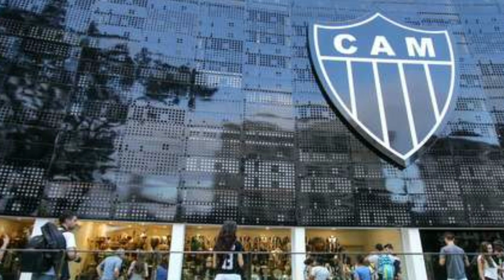✅Arena pode entrar na saf e galo discarta lateral.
✅Fala torcedor do galão,  o estádio do galo pode entar na saf vai depender dos conselheiros do Galo veja os motivos porque o Atlético não fechou com Rodinei.

✅Créditos :Rodinei Divulgação/Flamengo
Rodinei (Foto: Gilvan de Souza/Flamengo
Rodinei (Foto: Alex Silva)
Torcida do galo Crédito: Divulgação/Atlético Mineiro
Sede de Atlético-MG /Foto: Bruno Cantini/Atlético
Arena do Galo/Foto: Divulgação/Atlético
Ricardo Guimarães/Divulgação/Atlético
Mariano e Guga/Fotos: Pedro Souza / Atlético
Foto: Cristiane Mattos/O Tempo
Notícia do galo# galão# notícias do galo